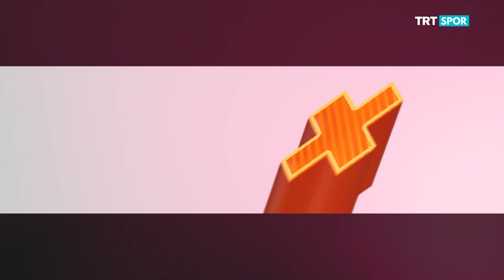Sporun Kadınları 8. Bölüm - Çağla Dönertaş